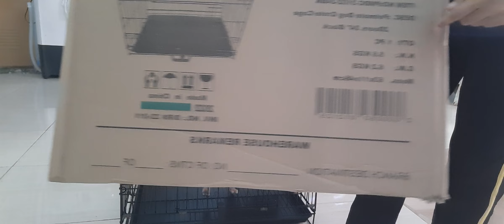Unboxing||Petmate|| Life of being a Hog Raiser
Life of a Hog Raiser is not easy! Yet is fun.